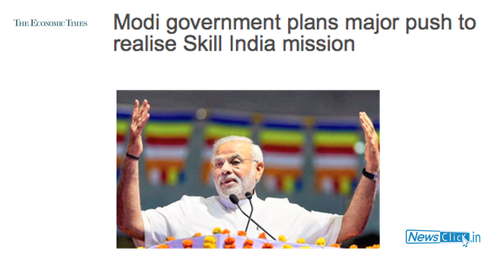Education: Saffronisation and Nefarious Agenda of RSS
The Union Government’s rhetoric on ‘Make in India” and ‘Skill India’, will remain on paper unless the government doesn't accord enough importance to the education sector. While, the ruling Bharatiya Janata Party (BJP) is busy working on these slogans, the budgetary allocation for primary and higher education by its government has been cut massively.
The Ministry of Human Resource Development (MHRD) is directing the central educational boards to make structural changes in the higher education. Students’ and teachers’ community alleges that this move was a planned agenda in line with the WTO guidelines and saffronisation push by the RSS. To discuss these issues, Newsclick interviewed Lalita Ramdas, one of the founding members of Greenpeace India.
Mrs Ramdas said, India is already at the lower rank in terms of expenditure in education sector in the world. “Students are the future citizens. Making them creative and allowing them to critically analyse is very essential. The idea of discussions and debates has to be extended from the universities like JNU and HCU to the schools. But the government is not in favour as the right-wing forces are against critical thinking. She criticised the mainstream media’s failure in spreading real information and proper knowledge.